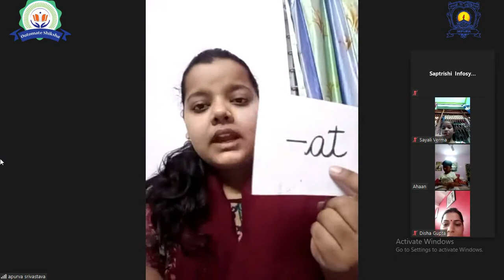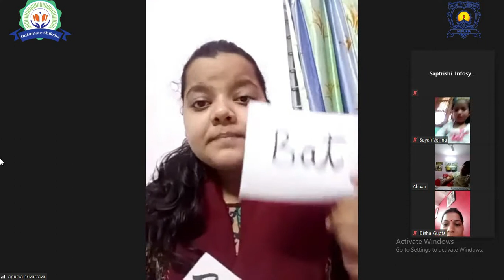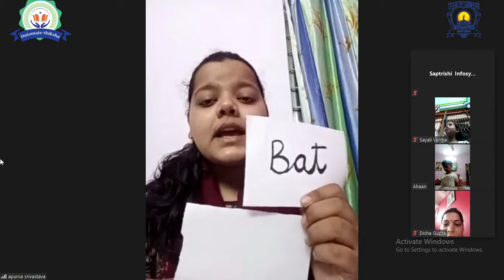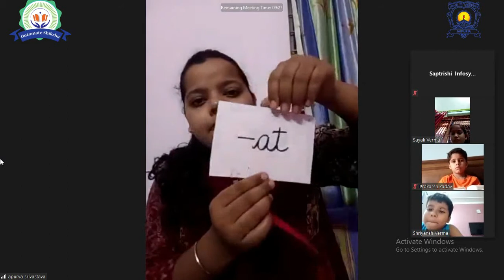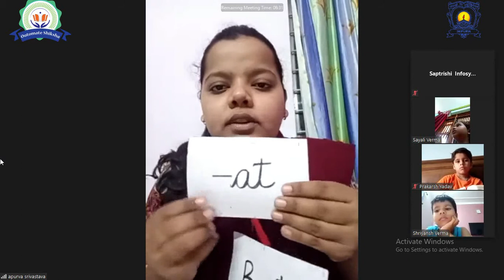Communication Class-1st (Date-15th June 2020)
Communication class : 1st
Teacher's : Apurva , Disha mam and Meha mam
Topic - Cut , Paste and Learn
Sub - topic - meaning of the words were written on the flash card and further children were reading them .

Fitness Class By Monish Ghosal Sir.
Seth Anandram Jaipuria School Alambagh Campus Lucknow.